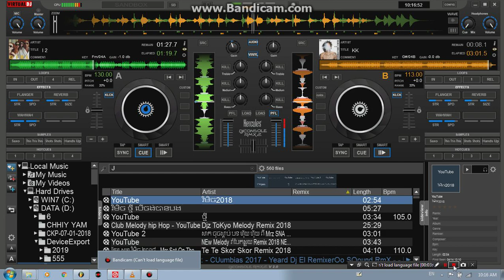ចង់បានប្រពន្ធខ្មែរ​ Rimix By DJ Khim